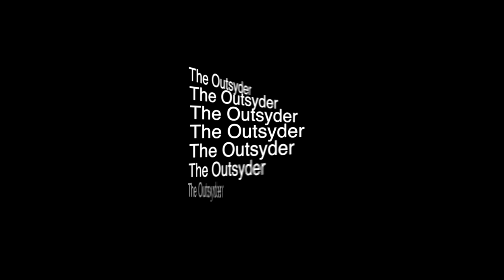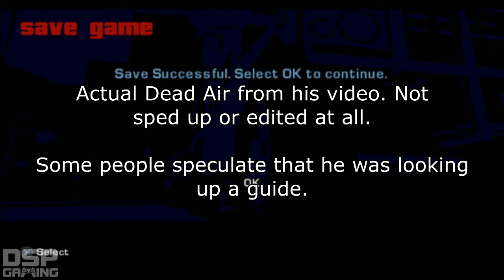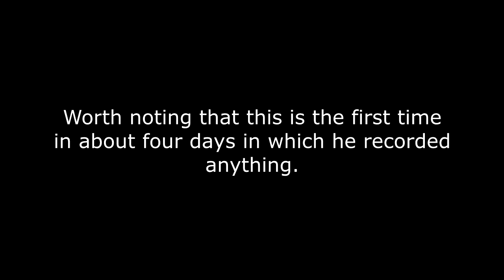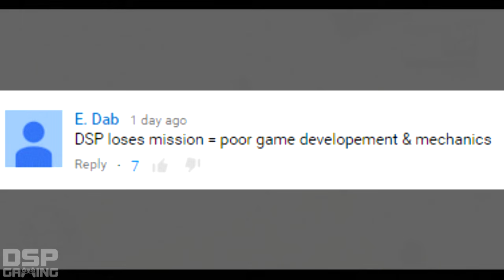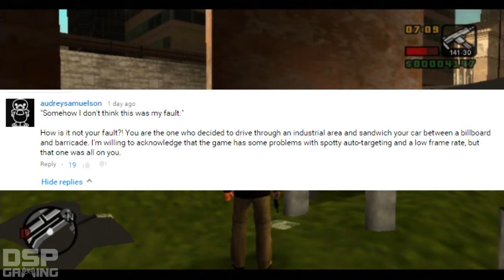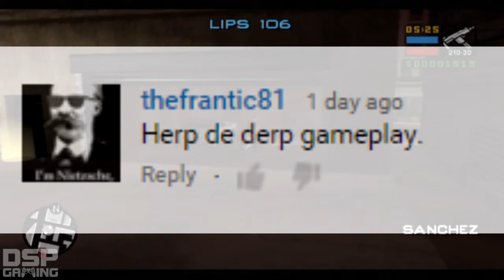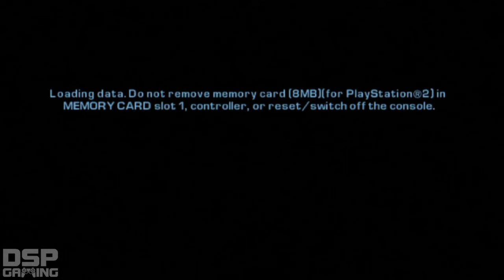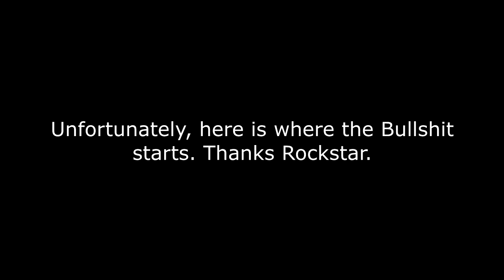This Is How You DON'T Play Grand Theft Auto: Liberty City Stories (Part 2) (0utsyder Edition)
Falling further into despair and crying out against unfairness. Slipping further into madness and potentially using guides. Sickness and Death. Frame Rate and Music. Failing and having to start over. DMX music and friends. Glitchy finales and herp a derp khantent.

BTW, that thumbnail doe. Part 2 is here. Something something comment here. Part 3 will come soon, just have to finish up my own personal projects. Everything went better than i expected. Until then my friends.